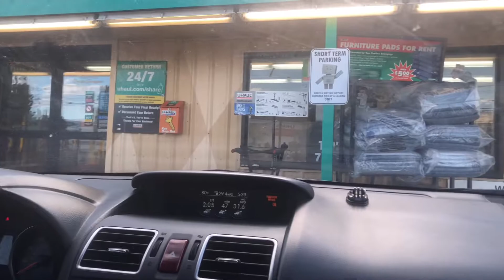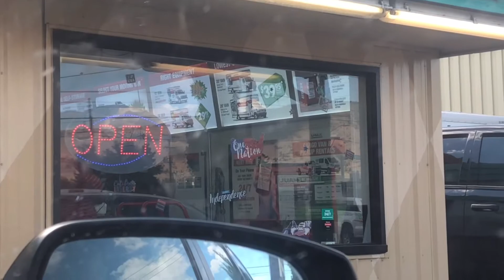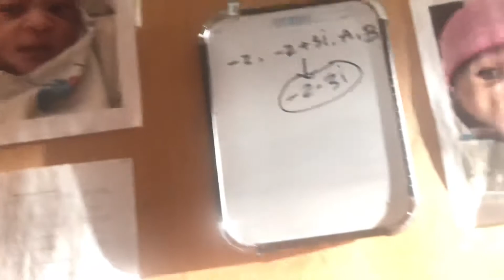আমেরিকায় ঈদের আগে একি ঝামেলায় পড়ে গেলাম americanbangladeshi dailyvlog Shayla Islam Jenny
🔹🔹 আমার অন্য ভিডিওগুলো -

আর লাইক, কমেন্ট করে আমাদের জানান কেমন লাগছে আমাদের ভিডিওগুলো।

ধন্যবাদ
Shayla Islam Jenny